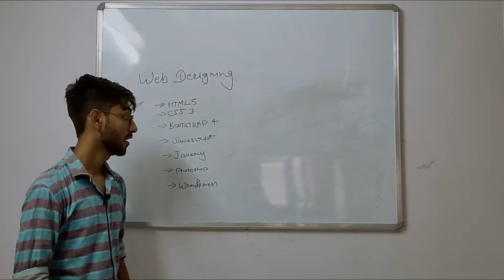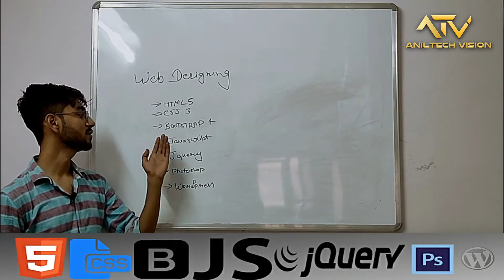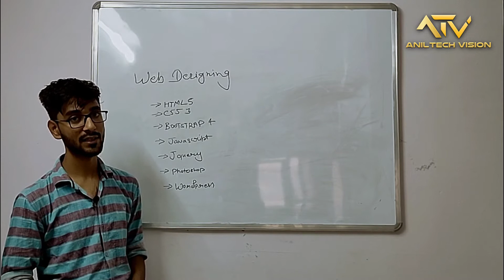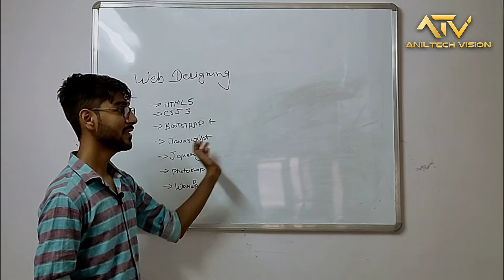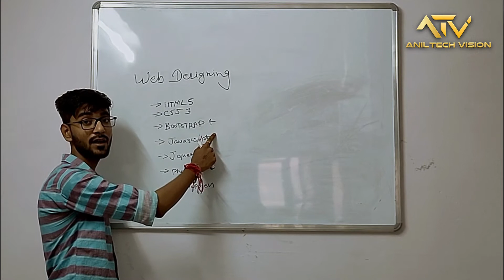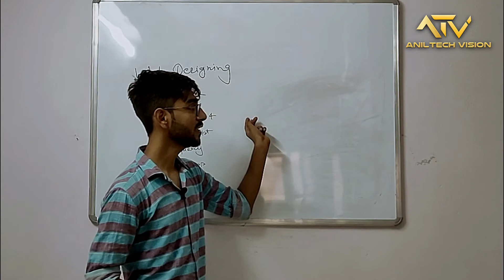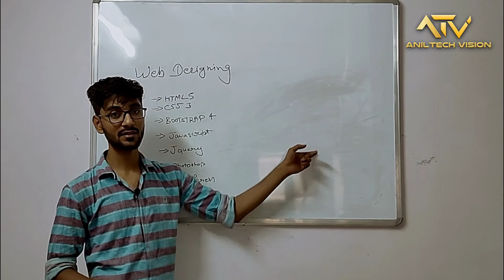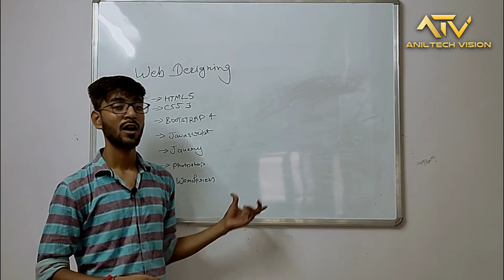What is Web Site Designing in Hindi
इस विडियो की मदद से आप वेब डिजाइनिंग के बारे में पूरी जानकारी प्राप्त कर सकते है।